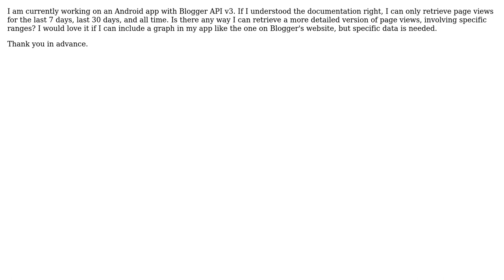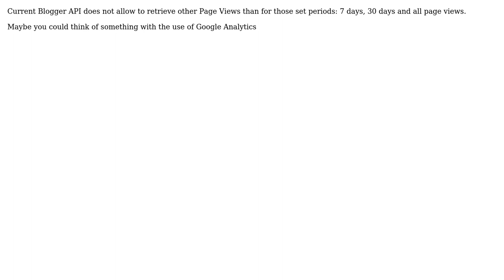Detailed Page Views in Blogger API v3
With thanks & praise to God, and with thanks to the many people who have made this project possible! You are responsible for your own actions.